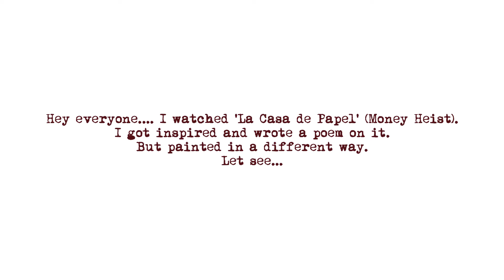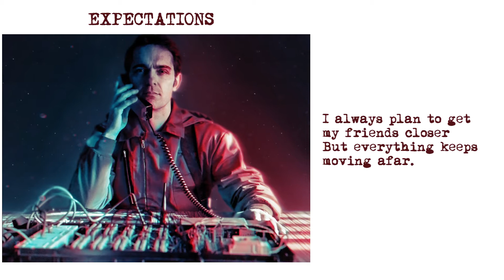Expectations - Money Heist ( La casa de papel ) - Poem - Professor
Hey everyone I watched ' Money Heist ' and wrote a poem on it. But painted in a different way. Let’s see.

Voice : Sree Parvathy
EXPECTATIONS

Sometimes, life doesn’t go as planned.
But I can’t help myself from planning.
Many times I had enjoyed the moments,
Before it happened, OR
Even it never happened.
In my every breath, in my every word
There are some grains of expectations and planning.
It’s about searching for freedom.
And many times I got wrong.
The more we plan to get some good sunshine.
The more chaos will sprout in our way.
I can see an infinite no of possibilities,
But sometimes it seems like,
Attempting to grab a rope of water.
I always plan to get my friends closer
But everything keeps moving afar.
And It happens again and again.
Even I lost my brother.
Some people spill their sadness with us.
And reserve their happiness for others.
But we shared every letter of our book.
Friend, I want to explore more with you,
But today I feel like fading.
Now, I can’t stop making plans.
It became my life.

It is intended primarily for the purpose of promoting cinema and towards such purpose the programs use short extracts of cinematograph films, sounds recording and photographic works. These clips and extracts are of a minimal nature.
 If you happen to find your art or images in the video please let me know and I will be glad to credit you.